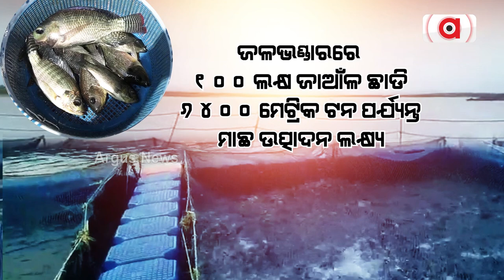ବିପଦରେ ହୀରାକୁଦର ଜୈବ ବିବିଧତା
ହୀରାକୁଦ ଜୈବ ବିବିଧତା ଉପରେ ବିପଦ । ରାଜ୍ୟ ସରକାର ନିଷ୍ପତ୍ତି ନେଇଥିବା ଜଳଭଣ୍ତାରରେ ଗିପ୍ଟ ତିଲାପିଆ ମାଛ ଜାଆଁଳ କେନ୍ଦ୍ର କଲେ ଜୈବ ବିବିଧତା ନଷ୍ଟ ହେବା ନେଇ ସତର୍କ କଲେ ବିଶେଷଜ୍ଞ।  କହିଲେ,  କେବଳ ହୀରାକୁଦ ଜଳଭଣ୍ତାର ନୁହ ମହାନଦୀ ସହ ଏହାର ଶାଖାନଦୀ ଏବଂ ସମୁଦ୍ର ପ୍ରତି ବିପଦ ରହିଛି। ଚିନ୍ତାରେ ମତ୍ସ୍ୟଜୀବୀ।